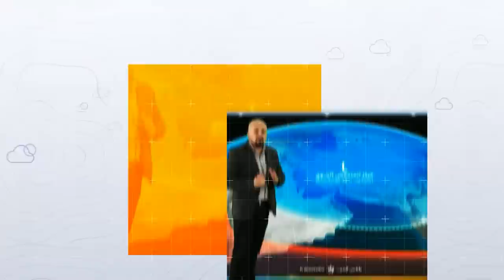طقس العرب - الأردن | النشرة الجوية الرئيسية | الاحد 13-3-2022